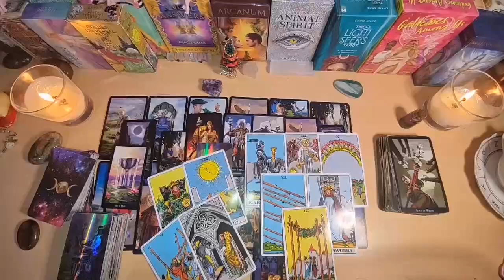LIBRA, THEY FEEL INTENSE SEXUAL DESIRE FOR YOU💓 THEY ARE THE ONE FOR YOU ✨ OCTOBER 2024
Libra Love
Libra 2024
Libra today
Libra
Libra  2024